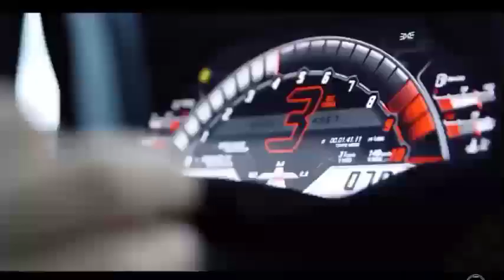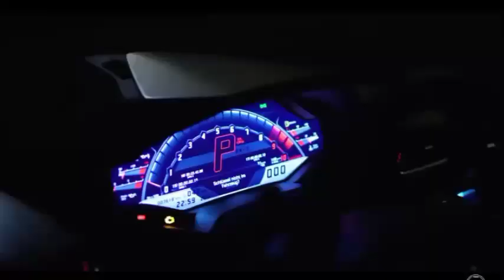[FREE FOR PROFIT] Chris brown party beat loco instrumental reggaeton 2021